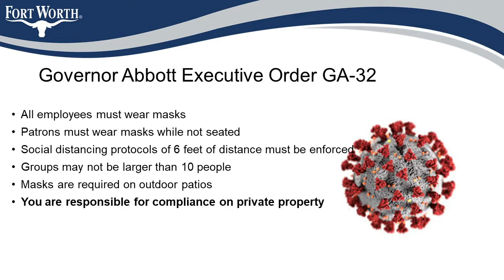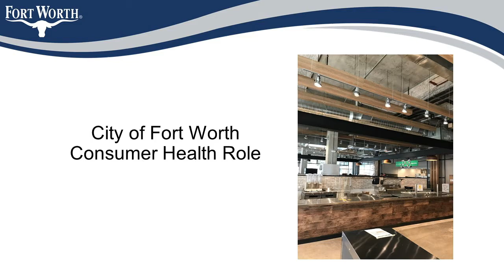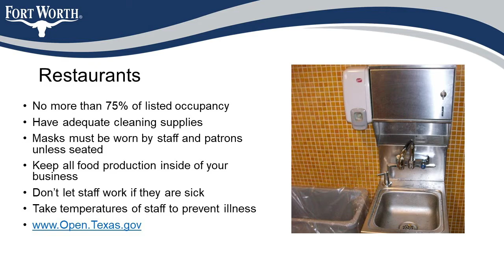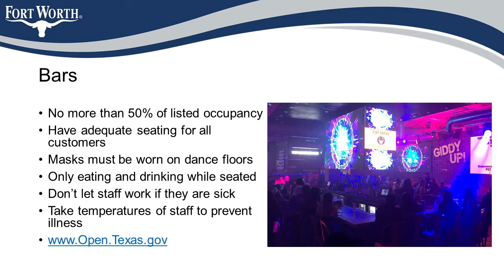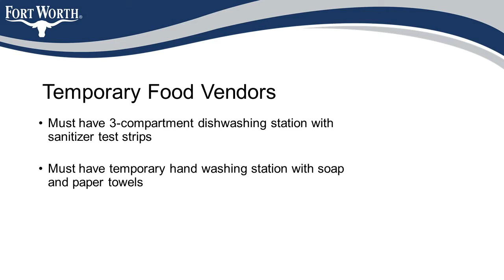Code NFR 2020 Illness Prevention Guidelines